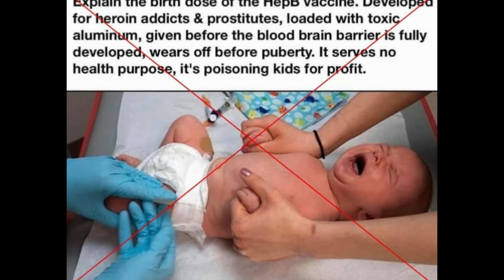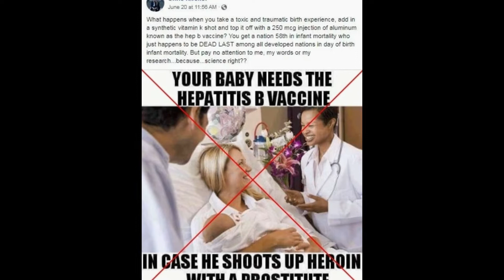Hepatitis B Vaccine is Safe for Newborns? | Wellnessline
Is Hepatitis B vaccine 100 percent safe for the newborns? Watch this video till end to know the true facts about Hepatitis B Vaccine.